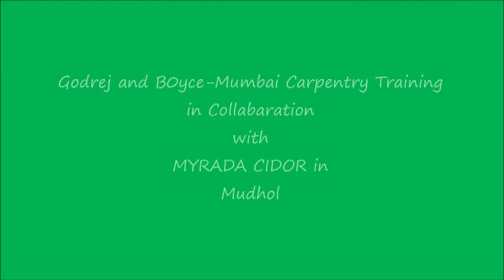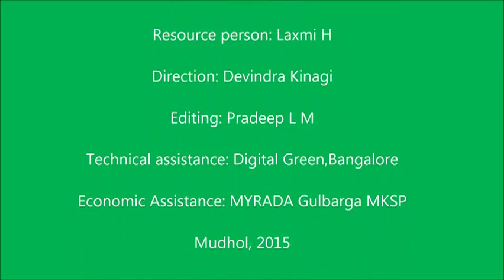Gulbarga_Godrej & Boyce carpentry training